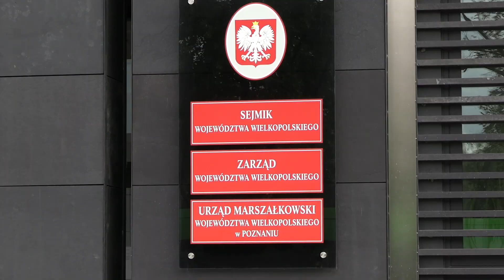7 kwietnia wybieramy także sejmik